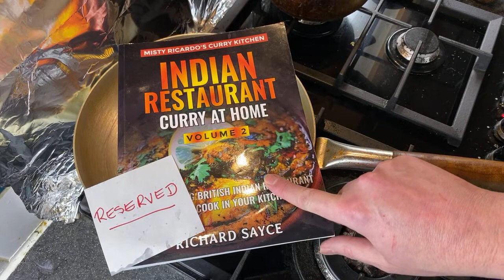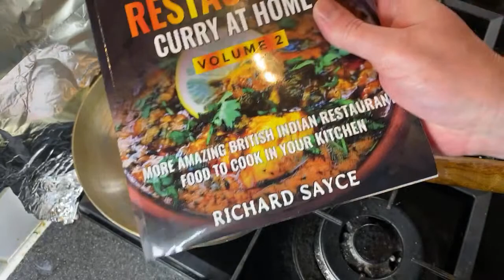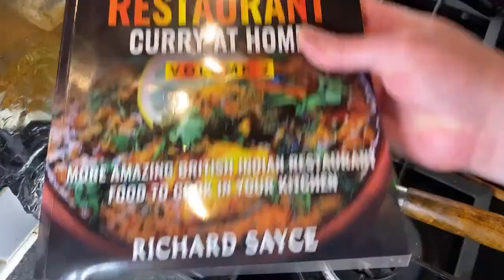Cookalong Live with Misty Ricardo | 13. Kalimirch (Black Pepper) Curry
Thursday 14th January 5:30pm (UK) 2021

Black Pepper finally gets some attention!  In this Cookalong Live we'll be cooking the Kalimirch recipe from my second book, INDIAN RESTAURANT CURRY AT HOME VOLUME 2.

You can use any main ingredient if you wish: any other meat, seafood, fish, or vegetables.

My Gourmand award-winning second book, INDIAN RESTAURANT CURRY AT HOME VOLUME 2, available at Amazon in paperback and kindle formats Also available from all other good book stores.

The Books...
Volume 1 at Amazon UK
Volume 2 at Amazon UK
and all good retailers.

Misty Ricardo's Curry Kitchen...